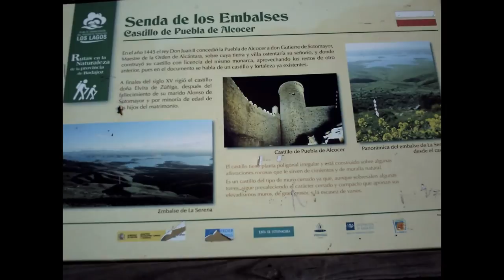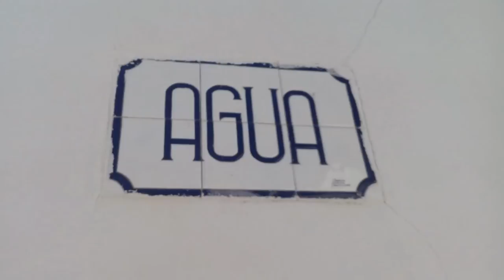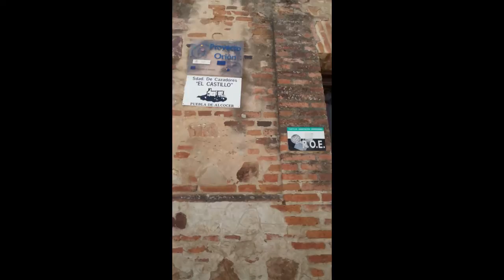Playas de La Siberia extremeña, Puebla de Alcocer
La canción de Paco de Lucia, describe perfectamente la situación en general del municipio de Puebla de Alcocer " Entre Dos Aguas ", la letra que la ponga cada uno... rodeada de embalses y con ellos sus dos principales ríos que la abastecen, que son el Guadiana y Zújar, dentro de zonas ZEPA y LIC, rodeada de Denominaciones, monumentos, historia, fiestas, tradiciones, Playas-costas preparadas para todo tipo de deportes, baño, pesca, etc., costas salvajes y vírgenes que merece descubrir, como timón su castillo con leyendas, si hablara seguro que diría: " Cuanta agua Sancho, pa' vernos ahogado..." quien lo diría, en unos diez años, de ser una zona de secano a convertirse en la Reserva Nacional de Agua ( esto es de cosecha propia ), la mayor de España seguro. Visitemos la hermosa Comarca de La Siberia y optemos por dos preguntas, volver o quedarnos más días... el clima mediterráneo la hace merecedora de buena temperatura no solo ya durante la primavera y verano, las demás estaciones se acortan por esta región con sello propio, sería algo así como: " Extremeño, Bellotero y Siberiano ", de casta le viene al galgo. Saludos y salud para todas/os.